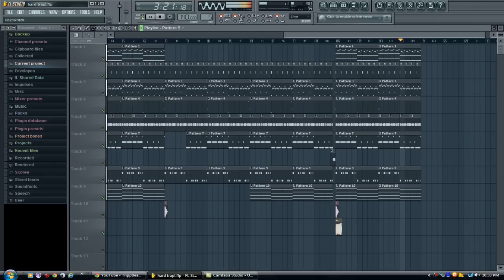Hard Banger Beat FL Studio 10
another beat i made let me know what you think